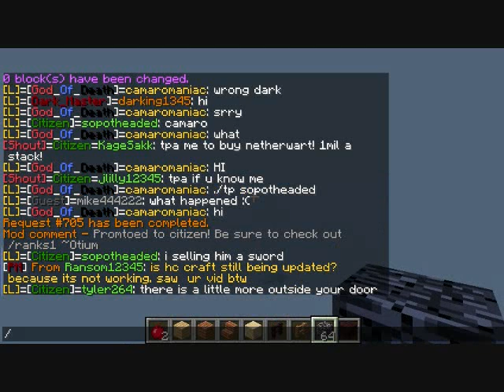HC1.3 2- Problems, Main?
A compilation of some of the major issues HC-Main is currently prone to, such as permissions bugs/conflicts, and how they're being exploited.

Hopefully on the to-fix list.